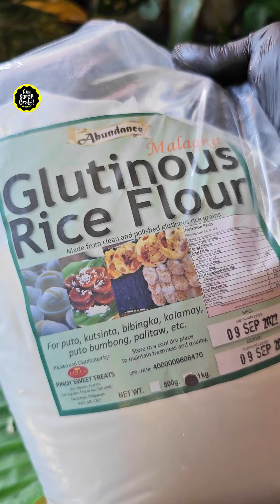Palitaw Ube Cheese Balls